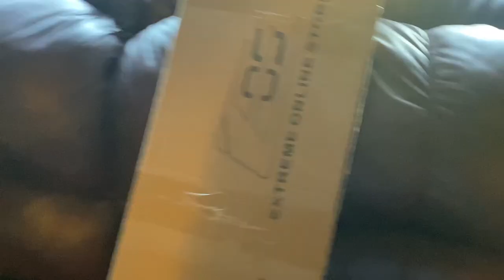Subie gets a Bigger Duckbill!